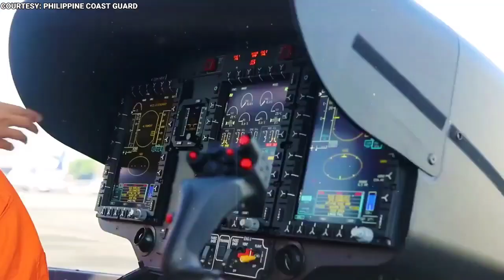JUST IN: NATANGGAP NA NG PH COAST GUARD, P11 MILLION ANG HALAGA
PLEASE SUPPORT FILIPINO YOUTUBERS,
Maki Trip
DDS NEWSINFO
defense upgrade ph
THEPHDEFENSE
sirlester channel
LAKBAY KARUNUNGAN
Ser Alainee Defense
PH TV
Pwede Rin
Polo Adventure 07
Jevara PH
TopPICK
PrimeCheck

SUPPORTAHAN DIN ANG PINOY TOP PERFORMING YOUTUBE CONTENT CREATORS:
EVAD PUP
Marvelous Facts
Munting Kaalaman
Awe Republic
Win YT
Ask Teacher Popong
Sangkay TV
BOY SAYOTE CHANNEL
Bulalordyt
Terong Explained
Historya Channel
historyador
MAHARLIKA Tv
Luzon PH
iJUAN TV
Tuklas Kaalaman PH
Usapang KPS
Katotohanan o Kuro-Kuro
Kaalaman
LeonMata Tibi
Clark TV
JP Amazing Stories
ClarkTV Facts
Gazebo